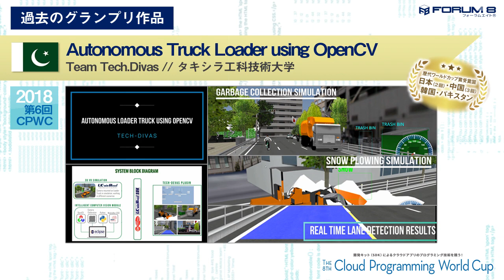4/2(木) エントリー受付開始！CPWC 第8回学生クラウドプログラミングワールドカップ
学生の皆さん、いよいよエントリー受付開始です！開発キット(SDK)によるクラウドアプリのプログラミング技術を競うコンテスト。対象ソフトの期間内無償貸与があるので、今すぐチャレンジできます。あなたの夢を形に！仲間にシェアしてください！受付期間 4/2(木) 〜 6/22(月)

CPWC 第8回学生クラウドプログラミングワールドカップ